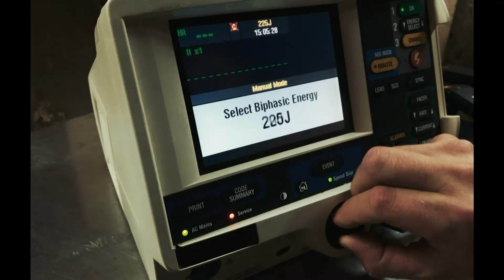Soderbergh: 'I'm a better filmmaker than five years ago'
"Unsane" director Steven Soderbergh discusses the unexpected movies that have been inspired filmmakers and how his directorial process has changed over the years. (March 8)